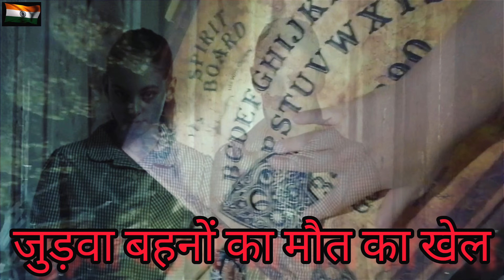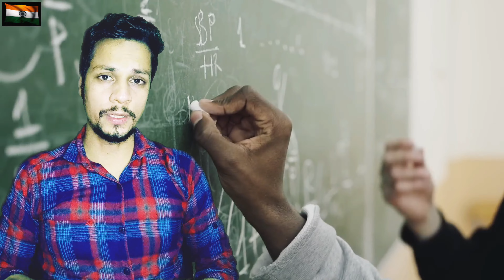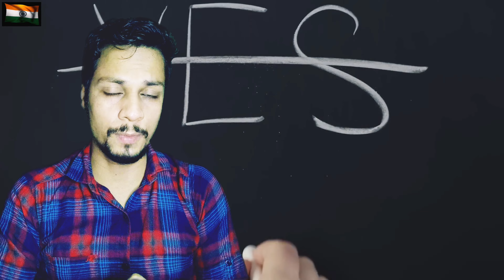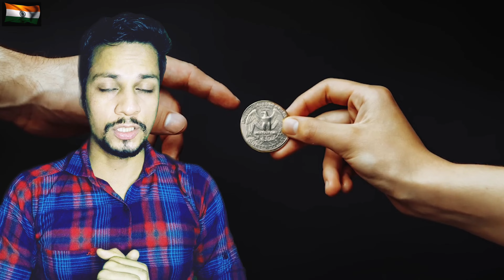सारा सरिता बेरहम बहनो के भूत की डरावनी कहानी |horrorgaming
भूतिया कहानी l horror stories

Most Furious Ghost of Twin Sisters
सारा सरिता बेरहम बहनो के भूत की डरावनी कहानी |

In this video you'll get to know about Ghost of Twin Sisters of Mexico named Sara Sarita who poses anybody dare to play the horrifying game of coins.
Tags-

मैक्सिको की सबसे बेरहम बहनो का भूत
Mexico's Most Furious Ghost of Twin Sisters
mysterious world hindi
mysterious world
mwh
sara sarita game
sara sarita horror
horror stories in hindi horror story in hindi
horror story of sara sarita
spirit of two sisters
two sisters ghost
mexico horror stories
mexico horror
haunted story of mexico
2 behno ka bhoot
ladkiyo ka bhoot
coin horror game
horror games
horror game play two coin game
heads tails game
haunted coin game
twin sisters
ghost of twin sisters
urban legends

hindi kahaniyahindi storieshindi kahaniyanshort horror filmhorror moviehindi moral storieskahaniya in hindihindi stories with moralbedtime storiesghost storiesNewsshortshaunted houseTwin sistersnear death experienceBhootiya kahanitwin paranormalscary videosparanormal activityशैतानी आत्म